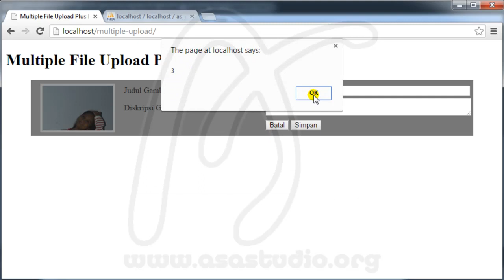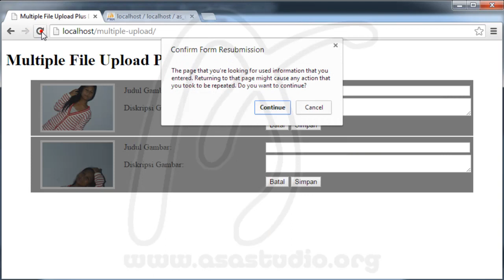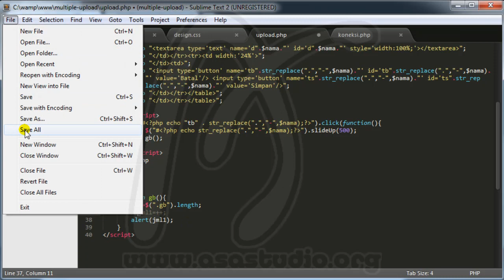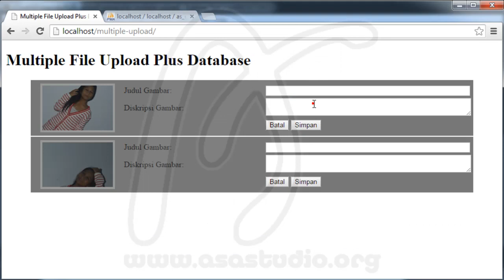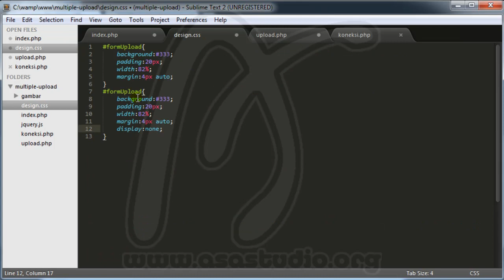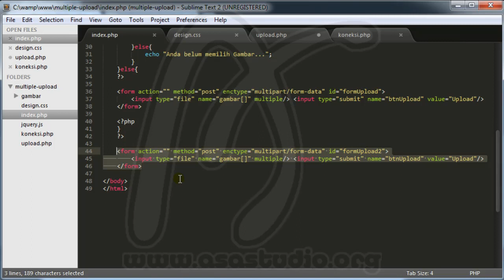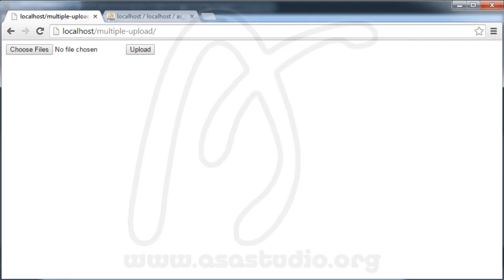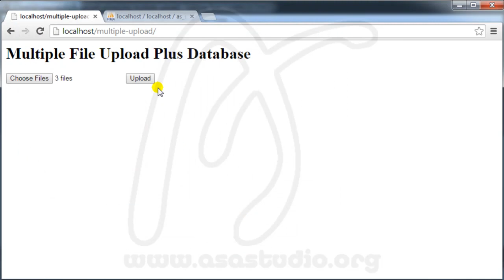Multiple Image Upload dengan Detil Informasi dan Tombol Simpan, 8, Menampilkan Form dg jQuery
Di materi ini, saya akan mencoba membahas html, php, jquery, mysql, css di dalam sebuah kasus yang dapat anda lihat di video ini.

Tutorial ini lumayan komplek dan anda akan mendapat banyak pemahaman baru tentang html, php, jquery, mysql, css dengan praktek langsung.

Semoga anda mendapatkan pemahaman baru di materi ini.
Salam.